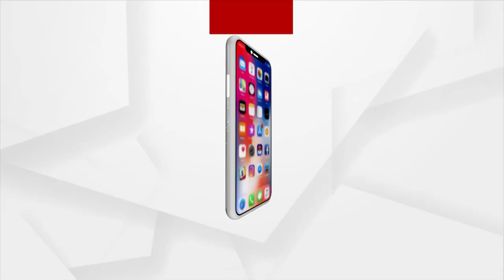କଟକରୁ 270 ଗ୍ରାମର ବ୍ରାଉନ ସୁଗାର ଜବତ। ଜବତ ମୁଲ୍ୟ 27 ଲକ୍ଷ ଟଙ୍କା ।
କଟକରୁ 270 ଗ୍ରାମର ବ୍ରାଉନ ସୁଗାର ଜବତ। ଲାଲବାଗ ଥାନା ଅଞ୍ଚଳରୁ ଜବତ ହେଲା ବ୍ରାଉନ ସୁଗାର। ଜବତ ବ୍ରାଉନସୁଗରର ମୂଲ୍ୟ 27 ଲକ୍ଷ ଟଙ୍କା ହେବ । ଏହି ଘଟଣାରେ ପୋଲିସ ଜଣଙ୍କୁ ଗିରଫ କରିଛି।